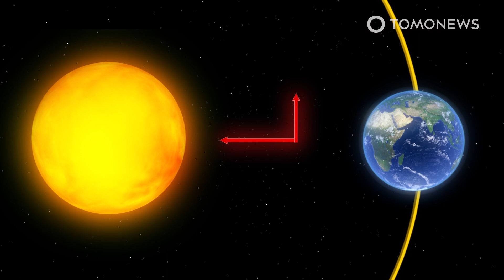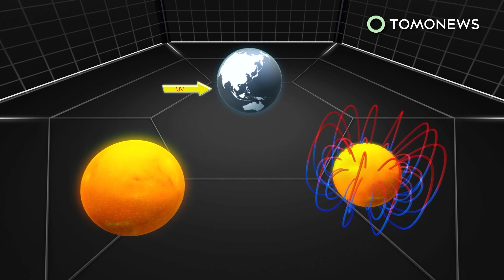NASA’s Parker Solar Probe Touches Sun for First Time Ever!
WASHINGTON — For the first time ever, a spacecraft has touched the Sun, with NASA announcing its Parker Solar Probe has flown through the Sun’s upper atmosphere.

The milestone was reached on April 28, during the probe’s eighth flyby of the Sun, and CNN notes that it will ultimately make 21 close approaches over seven years.

The Sun has no solid crust, but the Alfven critical surface marks the boundary of its atmosphere, according to the Johns Hopkins University Applied Physics Laboratory.

Outside it, solar wind particles travel faster than the magnetic waves that couple them to the Sun’s surface. Inside it, the opposite is true, and thus the particles are contained by the waves.

The Parker probe flew in and out of this boundary several times over a few hours during April, and collected data on the origin of zig-zag-shaped structures in the solar wind.

It found that these structures, called switchbacks, can be produced by convection cells at the Sun’s visible surface, which churn and create funnels of magnetic energy above the surface.

When the probe set off in 2019, it had to contend with the fact that the Earth travels 67,000 miles per hour in a sideways motion relative to the Sun to avoid being pulled into it, meaning any object travelling to the Sun must cancel that motion.

In order to do this it was launched by the powerful Delta IV Heavy rocket, before performing seven Venus flybys over a seven-year period, relying on the planet’s gravity to draw its orbit closer to the Sun.

Such a massive workload is ultimately aimed at solving mysteries like why the Sun’s corona, or outer atmosphere, is millions of degrees hotter than the Sun’s surface, or improving forecasts of space weather events, which can disrupt telecommunications and damage satellites around Earth, according to NASA.